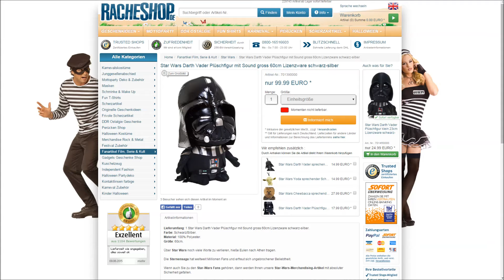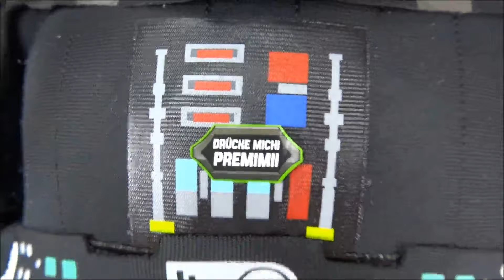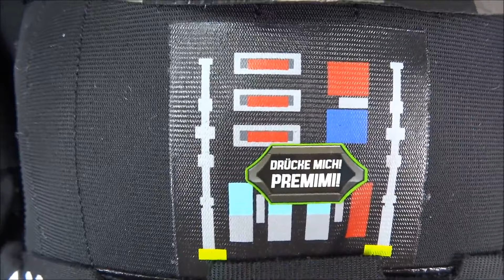"STAR WARS DARTH VADER PLÜSCHFIGUR 60cm" -Vorstellung